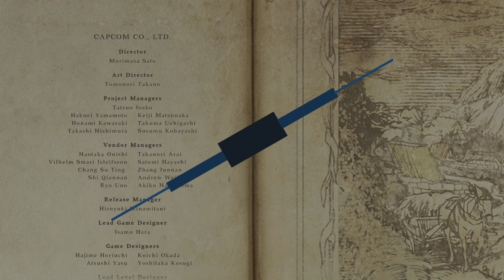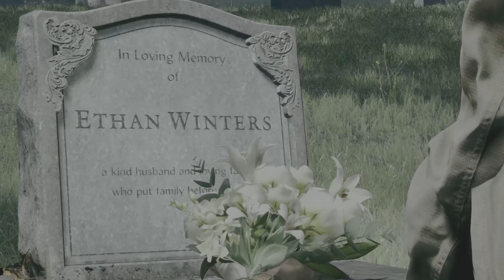C'EST PAS TA FILLE MIRANDA ! | 🐺 Resident Evil Village - LET'S PLAY FR #14 [FIN]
Bonjour à tous et bienvenue dans ce tout dernier épisode de Resident Evil Village.
Encore des révélations et un combat final compliqué.